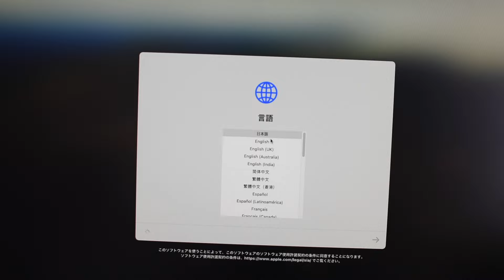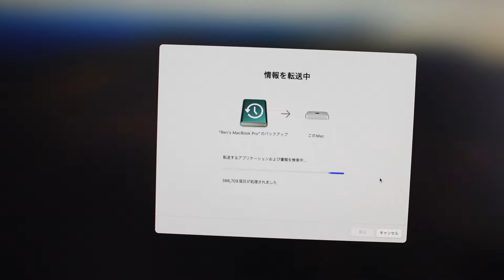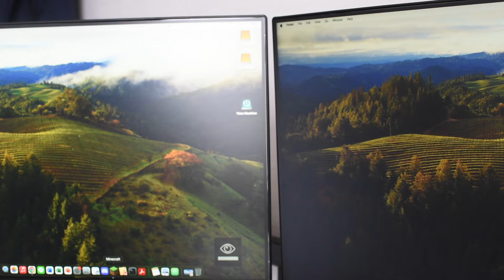【高額】Mac Miniがやってきた！！Mac Miniで僕の編集環境はさらにパワーアップ！！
こんにちは！いしかわくんです！
ついに買ってしまったぜ！Macのデスクトップ
しかもめっちゃコンパクトなMacMini
これから使い倒していくぜ！！

BGM
DOVA

SE
Hurtrecord